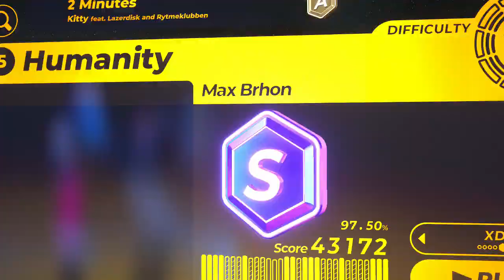Spin Rhythm XD | Nintendo Switch Gameplay | Humanity on XD Difficulty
This game came out on Switch not too long ago! I love playing this game for fun when I'm bored.

I tried to also record motion control gameplay, but it was a bit hard for me so uhh haha.